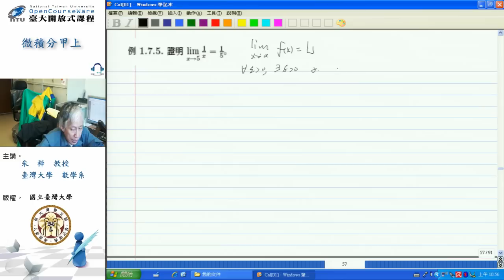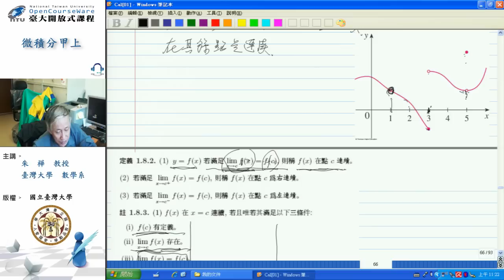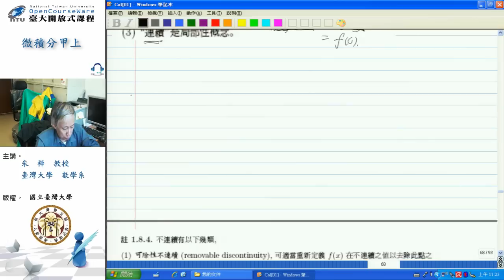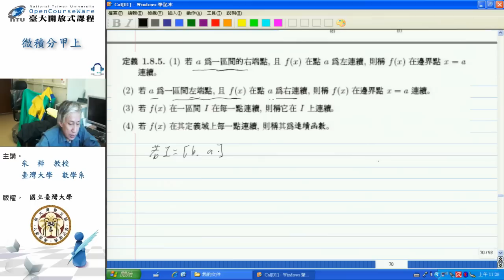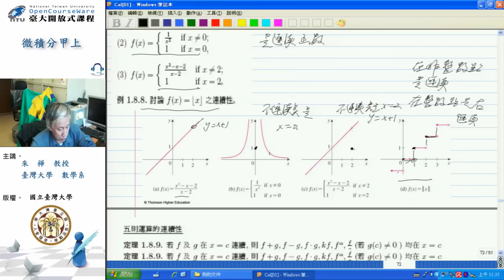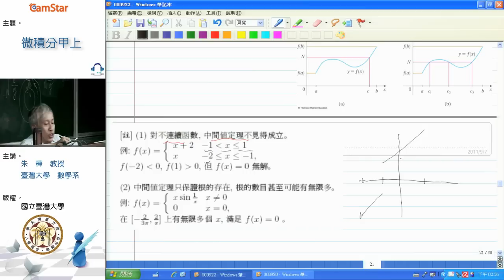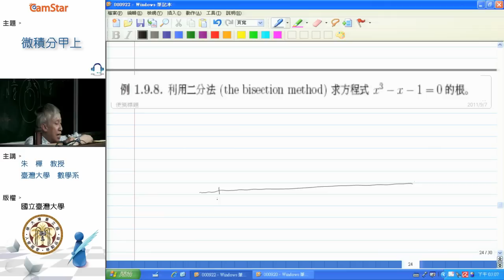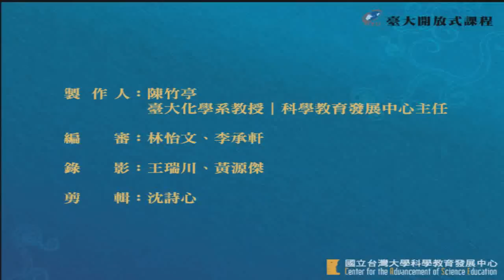[微積分甲] 第4講、 第1章 - 極限(3)